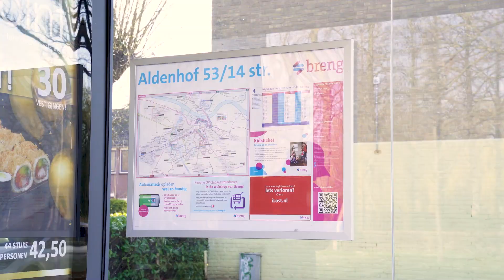Hoe ziet 1,5 meter eruit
1,5 meter, hoeveel is dat nu eigenlijk?

Je kan op verschillende manieren 1,5 meter afstand houden.
Hoe? In dit filmpje zie je een paar voorbeelden.

Heb jij een creatieve manier om afstand te houden?
Deel het met ons!